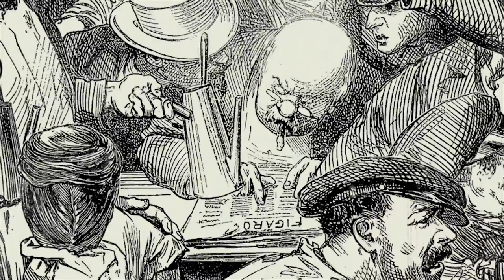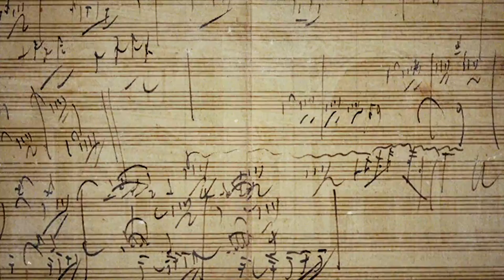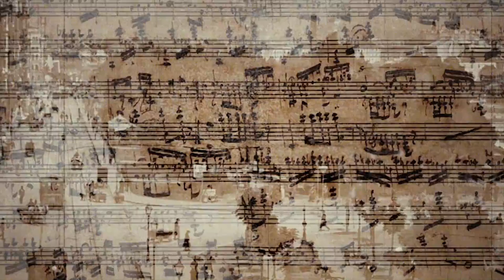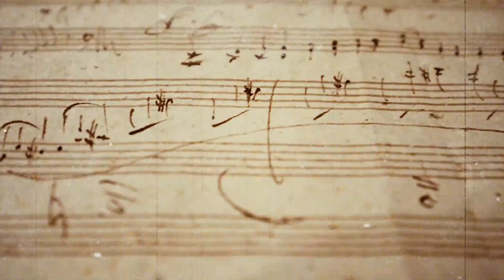Ervin Nagy - Beethoven: 32 Variations WoO 80